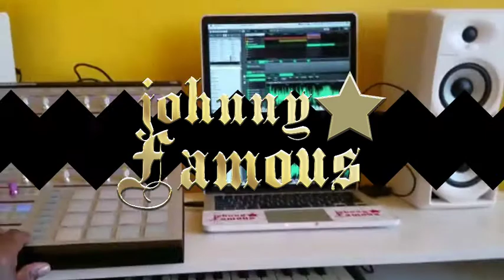What Johnny Doin EP. 3 "WACK SEX"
YO!! What's Up With "WACK SEX"... LET'S TALK ABOUT IT!!
Big up To All my "PARTY STARTERS" AROUND THE WORLD.
Also Follow Me @Whatjohnnydoin @Johnnyfamousvip